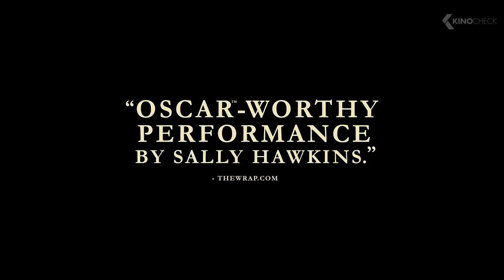MAUDIE Trailer (2017)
An unlikely romance in which the reclusive Everett Lewis hires a fragile yet determined woman named Maudie to be his housekeeper. Maudie, bright-eyed but hunched with crippled hands, yearns to be independent, to live away from her protective family and she also yearns, passionately, to create art. Unexpectedly, Everett finds himself falling in love. Based on a true story,

Maudie is the new drama by Aisling Walsh, starring Sally Hawkins, Ethan Hawke and Gabrielle Rose.